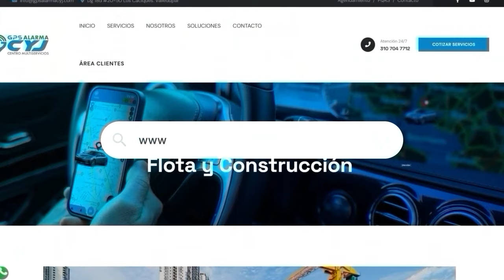CNC NOTICIAS VALLEDUPAR EMISIÓN CENTRAL 27 SEPTIEMBRE 2024